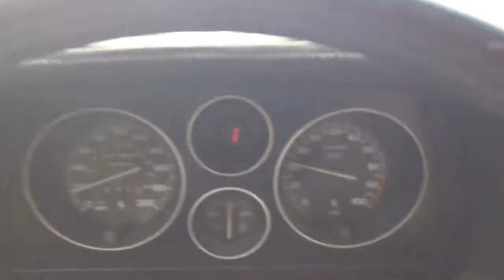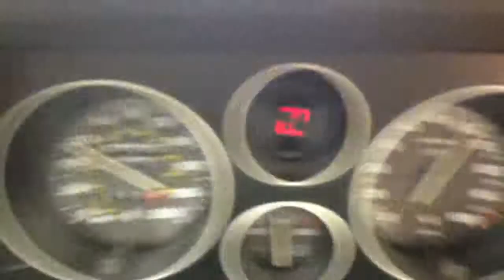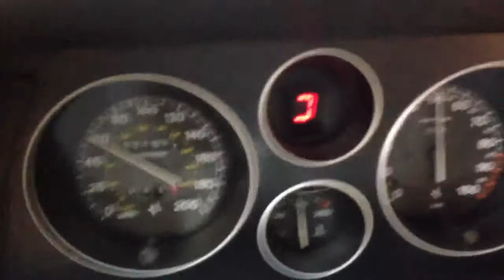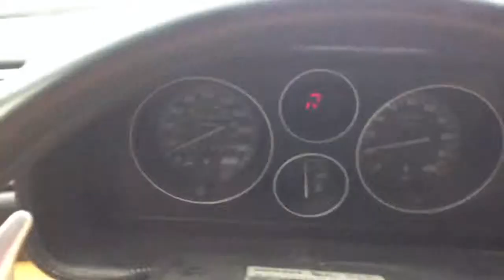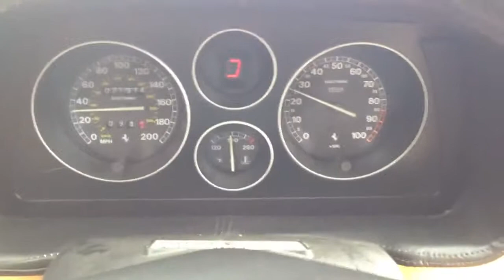Davis AutoSports Ferrari 355 Spider For Sale